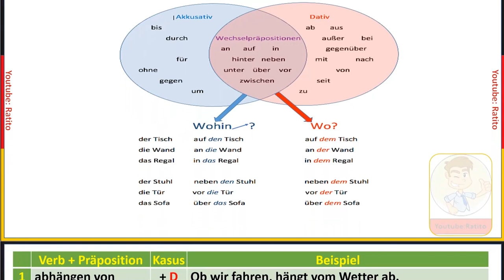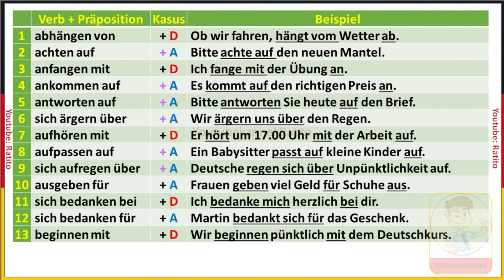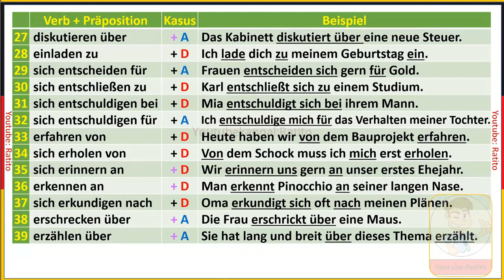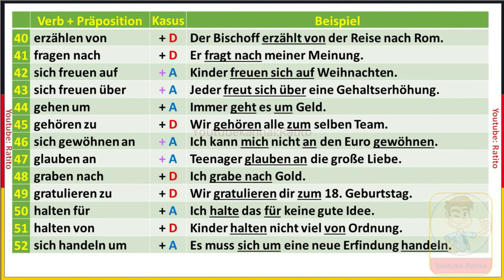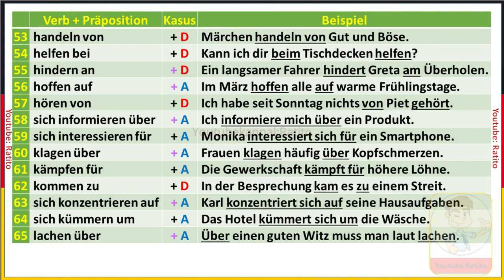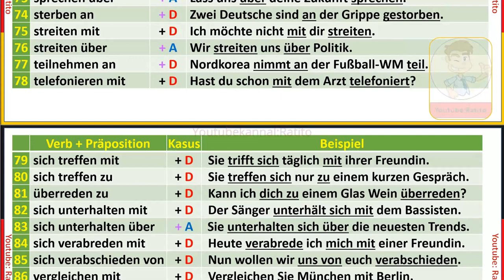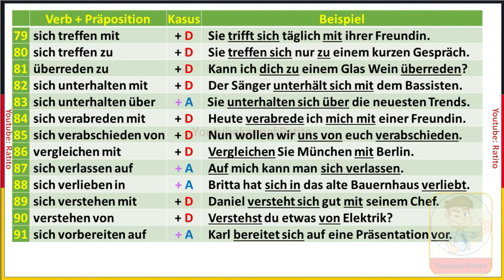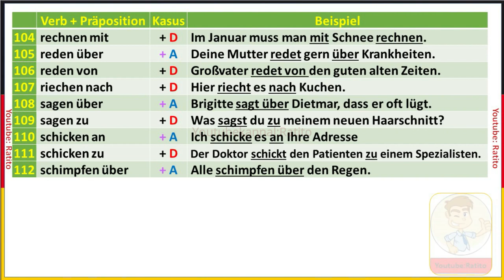Verben mit Präpositionen 1